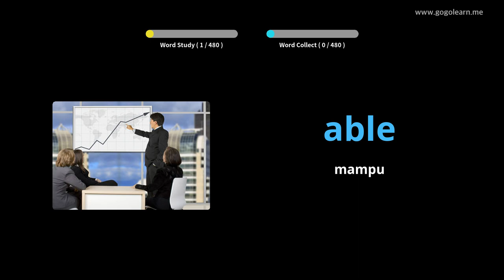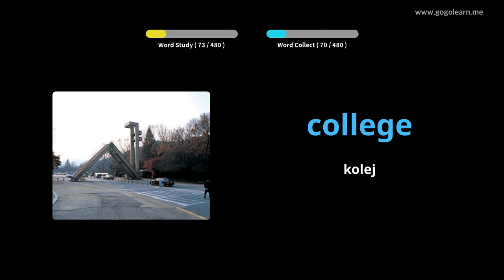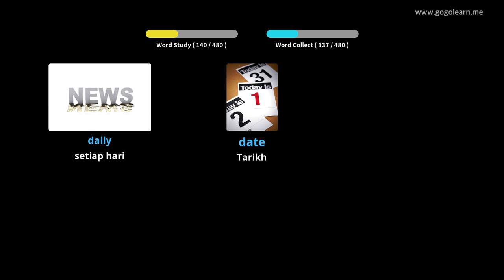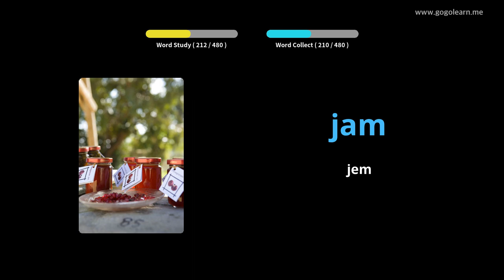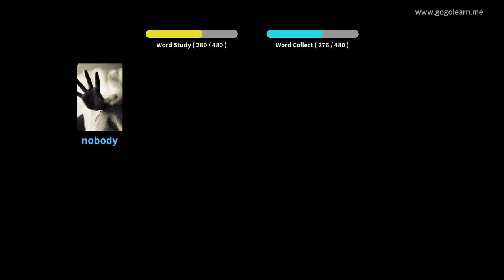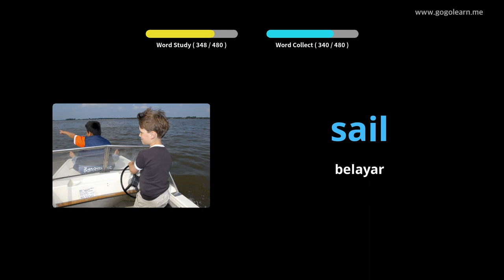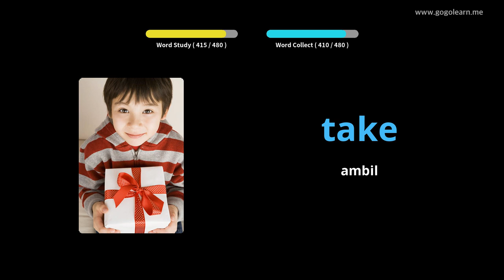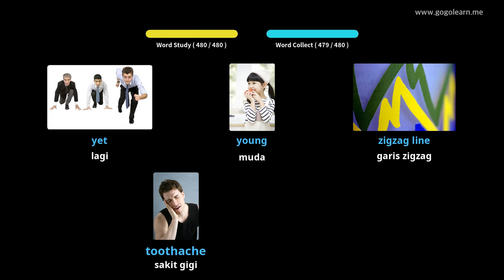Bahasa Inggeris Perbendaharaan kata Sekolah rendah |Golearn